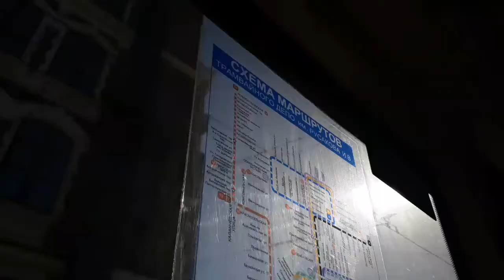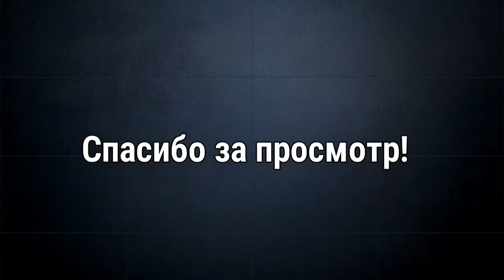Обзор салона трамвая 71-623 на маршруте Б